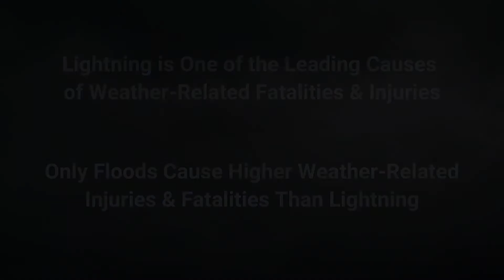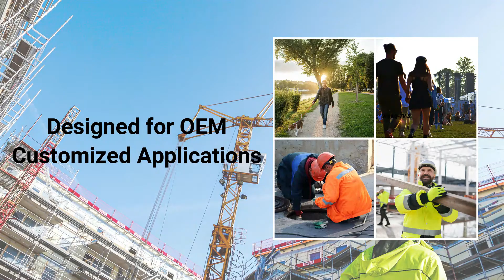TALOS Lightning Detector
The TALOS lightning detector detects both cloud to ground and cloud to cloud lightning up to 25 miles away.  Featuring the brightest LEDs and the loudest audible alarm for any lightning detection device. The TALOS lightning detector uses the same technology as expensive weather stations. Warnings are continually broadcast when lightning is detected giving all advanced notice of incoming danger, and plenty of time to seek shelter.